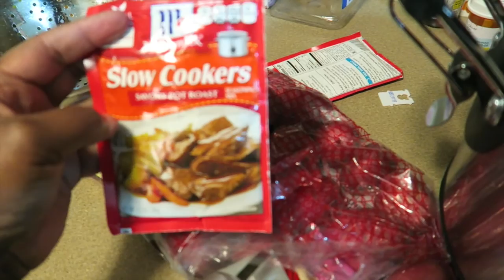CHYNA THINKS SHE'S A CHEF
We had a pretty busy weekend and we're super excited to share it with you.  From working out, basketball games, and jumping on the trampoline like a kid.  It was amazing.

We’re Precious and Freston, a blended military family currently living in Fort Knox, KY. Freston is Active duty in the Army and Precious is a stay at home mom who recently just underwent weight loss surgery.  We are happily married parents of 3 beautiful children; 2 boys (10 and 7 years old) and 1 daughter (3 years old).
GET TO KNOW US!

TECH STUFF:
Canon PowerShot G7X